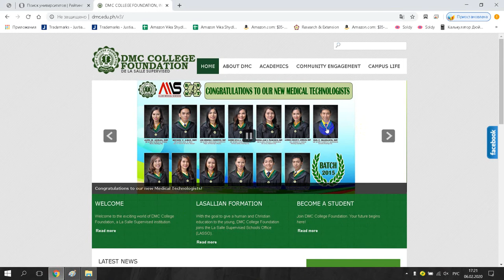Dipolog Medical Center College Foundation